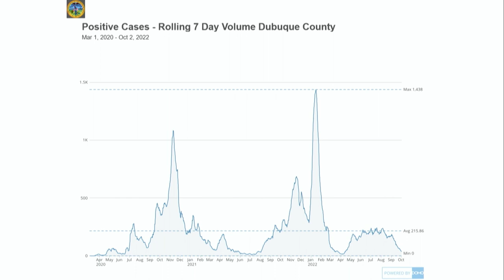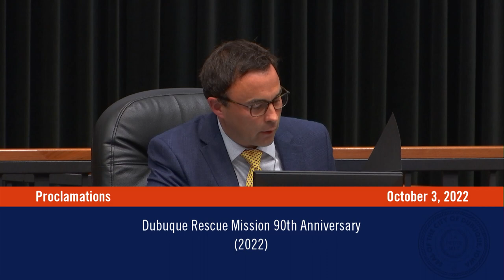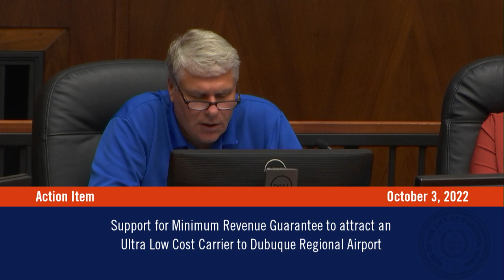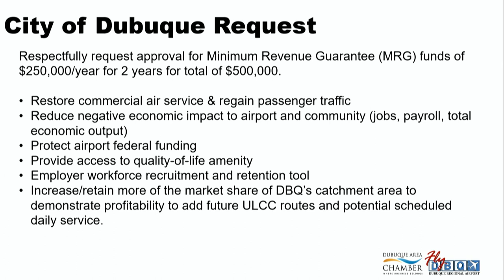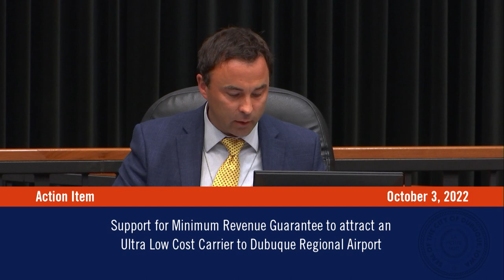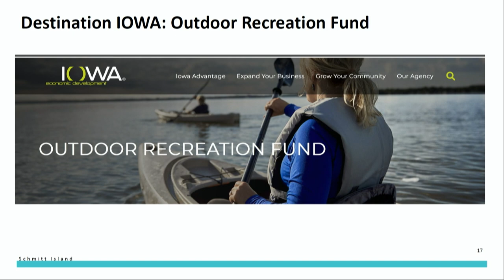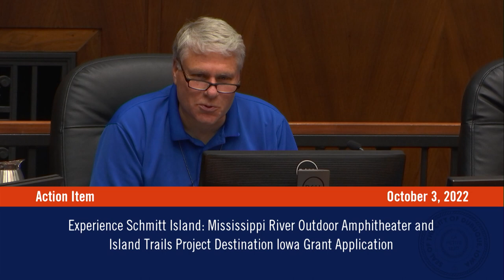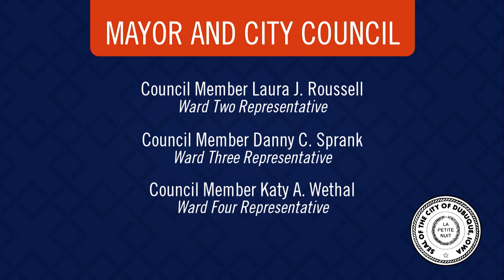Council Meeting | October 3, 2022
This Dubuque City Council Meeting was held on October 3, 2022.